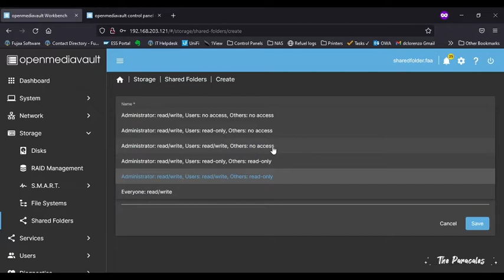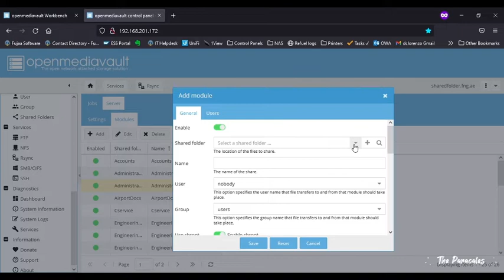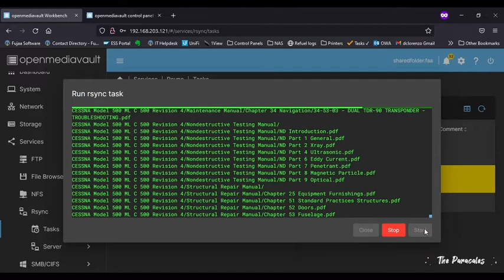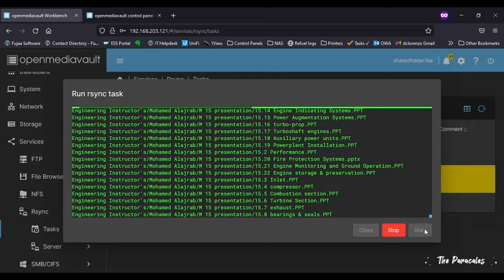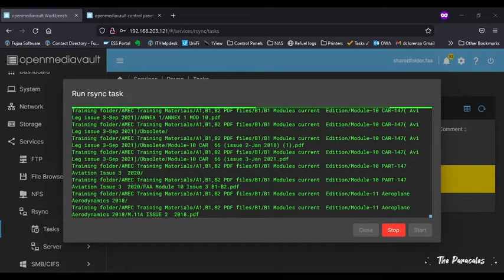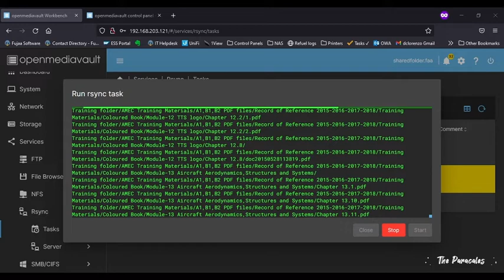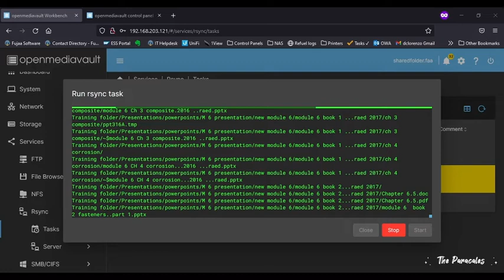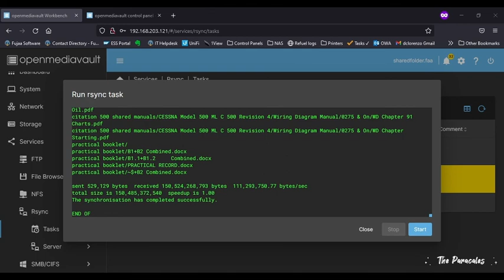Openmediavault Rsync Backup Configuration| Latest Stable Version as of 2022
OpenMediaVault is a free Linux distribution designed for network-attached storage. The project's lead developer is Volker Theile, who instituted it in 2009. OMV is based on the Debian operating system, and is licensed through the GNU General Public License v3.

You can use RUFUS to make bootable installer of openmediavault in the USB drive just download first the ISO openmediavault installer in this